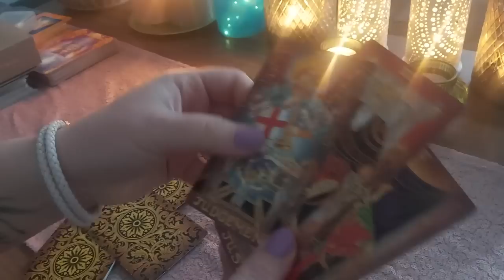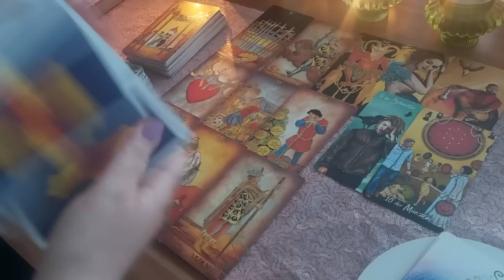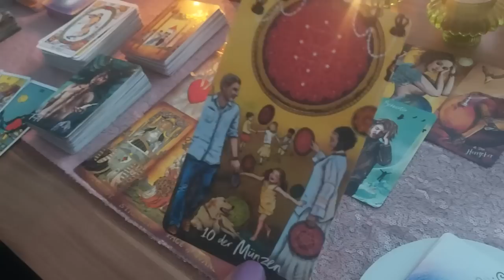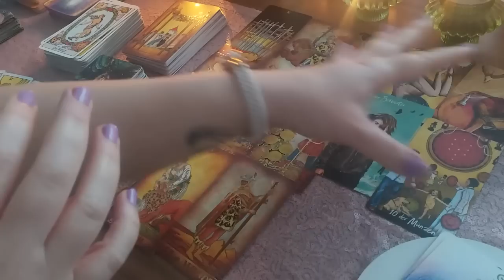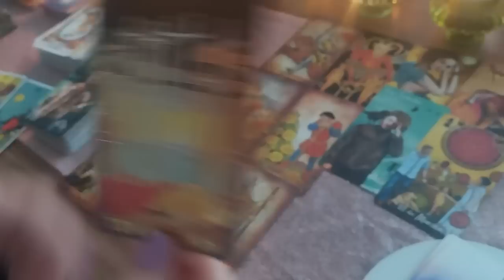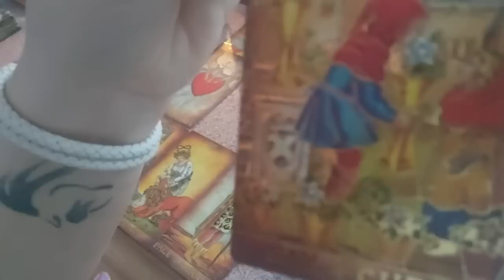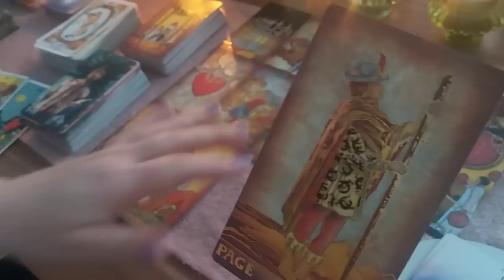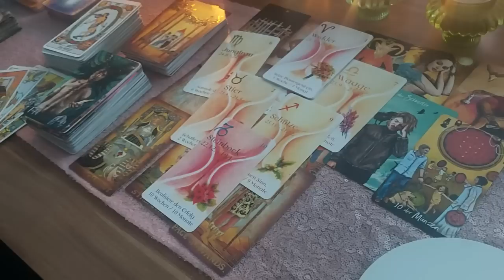🤍Jemand weiß was Er Dir angetan hat und möchte sich bei dir entschuldigen - Dich nicht gehen lassen🤍